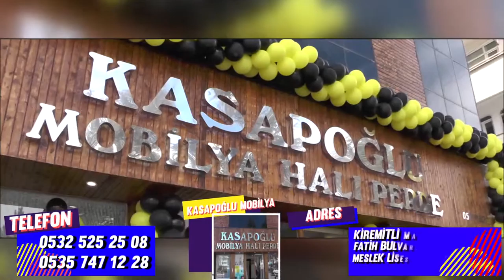SANCAKTAR HEMŞİRELER GÜNÜNÜ KUTLADI